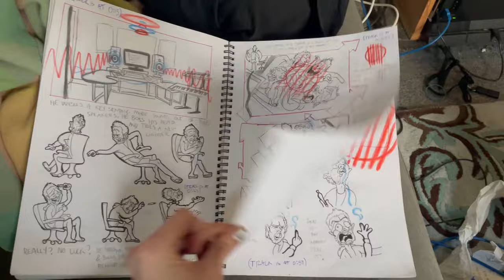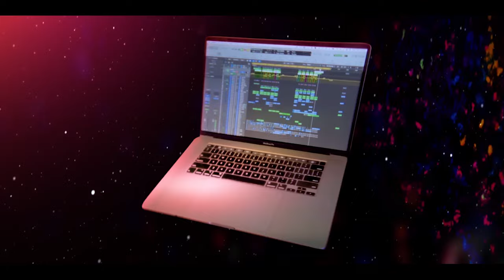Making of Straightening by fire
This video shows the unbelievable talents of Angus Slade in the making of the video for my track "Straightening By Fire"